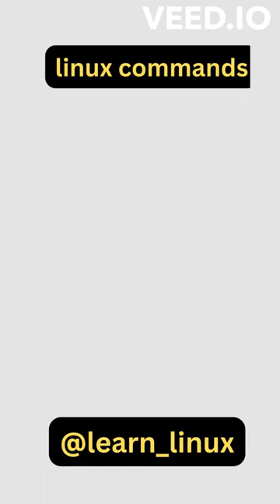Unveiling Network Insights with Linux netstat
@Devopsquiz Discover the power of the Linux netstat command and become proficient in network monitoring and analysis. In this comprehensive tutorial, you'll learn how to effectively examine network connections, monitor network traffic, and troubleshoot network issues. Explore advanced techniques for displaying active network connections, retrieving routing information, and identifying network bottlenecks. With practical examples and step-by-step instructions, this video will empower you to confidently monitor and analyze your network using the versatile netstat command in Linux.